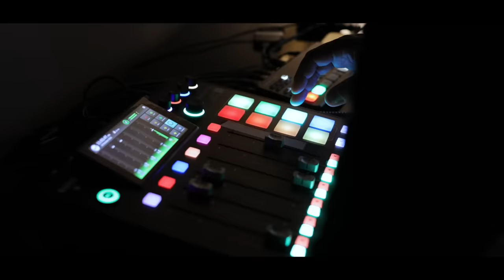The BEST Andrew Tate Podcast Interview | Matt Kim #081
Get ready for the most epic and legendary podcast interview featuring Andrew Tate! In this exclusive episode, Andrew Tate pulls no punches as he dives deep into his journey, controversial opinions, and the mindset that drives his success. Whether you agree or disagree with his perspectives, this is a conversation you won’t want to miss!

🔥 Highlights Include:

 • Andrew Tate’s unfiltered take on today’s biggest issues
 • Behind-the-scenes stories from his rise to fame
 • Provocative insights on success, motivation, and personal growth

Why You Should Watch:
This interview is packed with raw honesty, thought-provoking ideas, and plenty of surprises. It’s a masterclass in direct conversation and powerful opinions. Buckle up and prepare for an unforgettable ride!

Get Your Free Thinker Apparel Today!

Follow Matt!